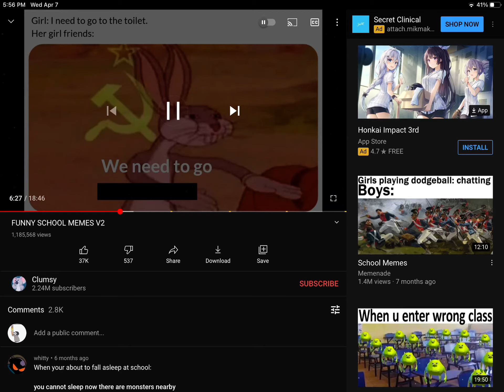Oml-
Credits: Clumsy